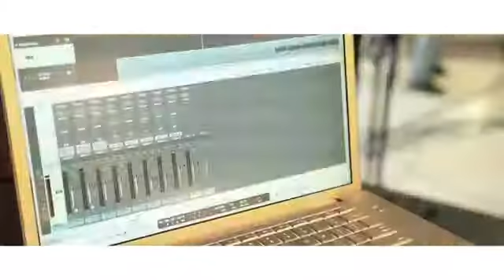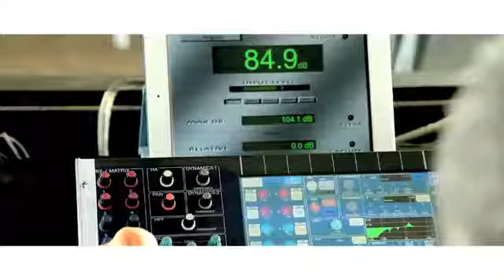C4Pedro - Povo Como Voce